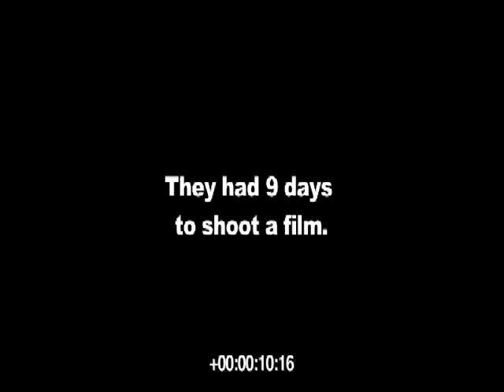Matteo A. Bof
official teaser back-stage, Murder in the Dark the Movie, L.A.Movie